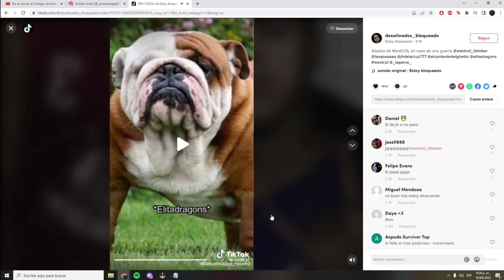Aliados de Westcol en caso de guerra contra los.. 🤭🤣